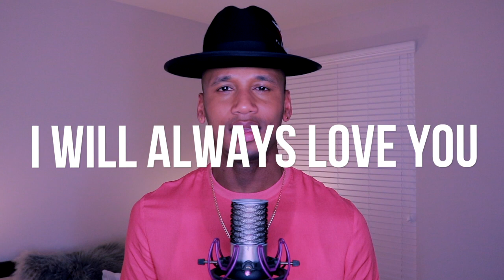Jason Ozzie Ash - I Will Always Love You A Capella (Whitney Houston Cover)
Jason Ozzie Ash performing “I Will Always Love You” by Whitney Houston

Follow Jason Ozzie Ash on